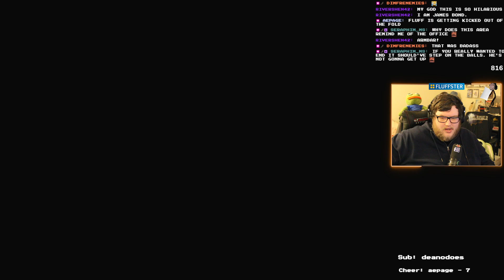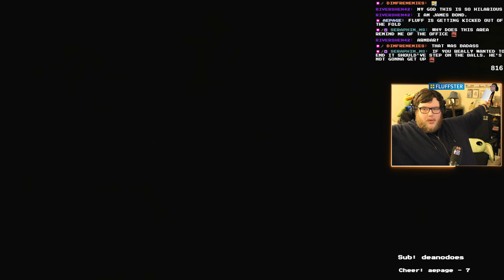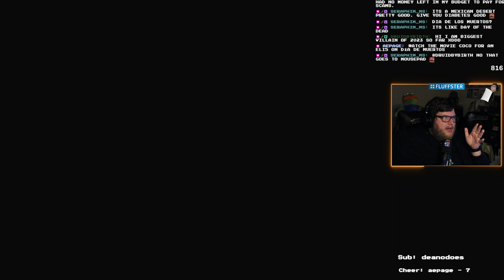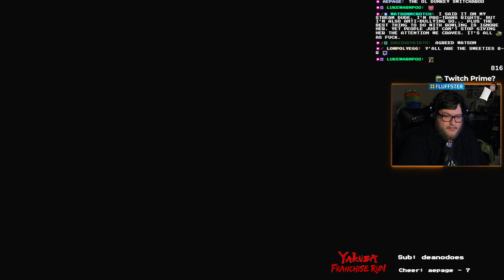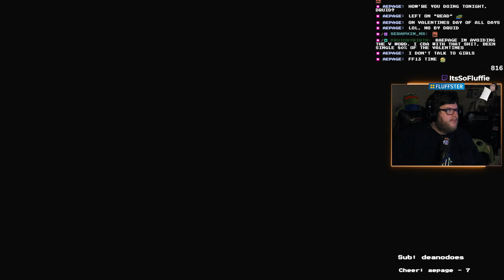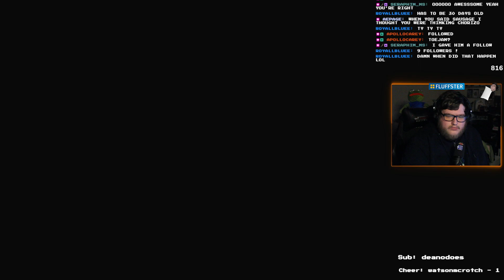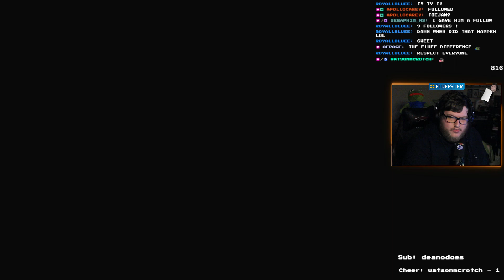Yakuza 0 (Part 13)